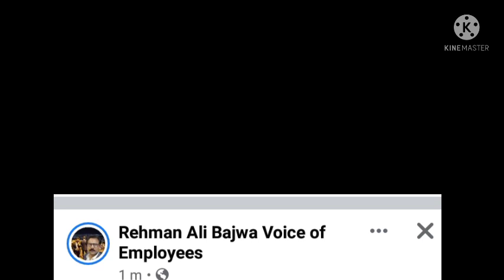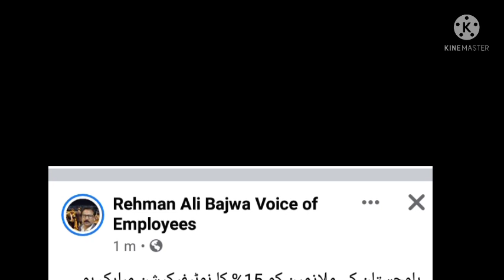disparity reduction allowance notification by Balochistan finance||good news for govt employees